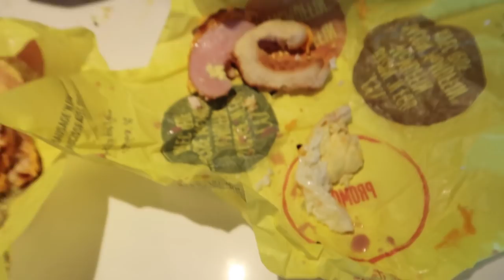We Only Had 10 SECONDS To EAT EACH MEAL For 24 HOURS!